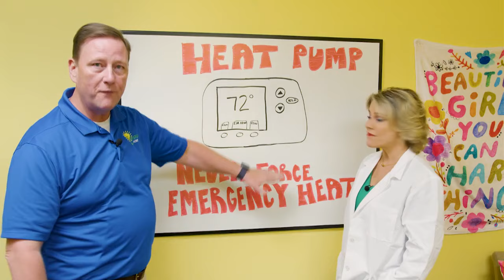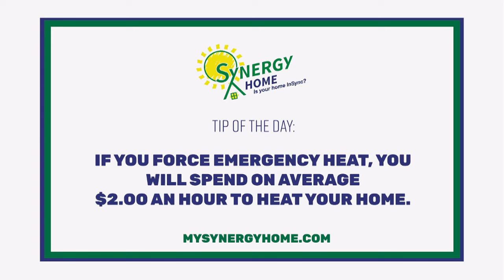White Board Wednesday: Never force emergency heat